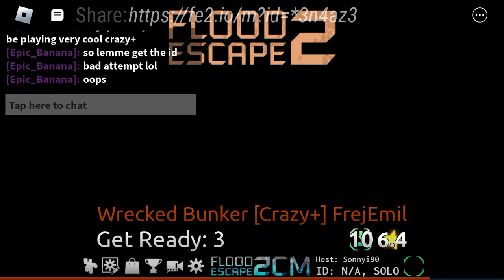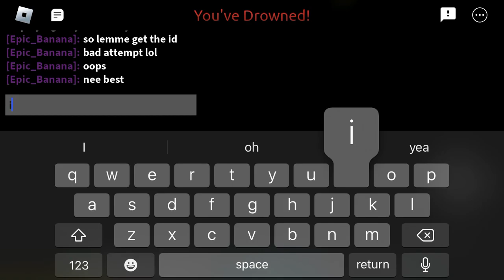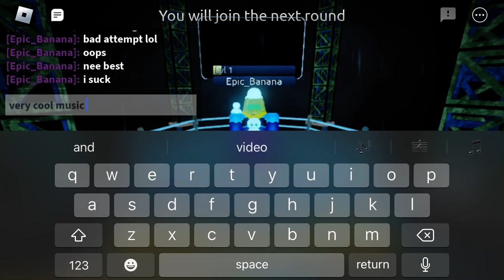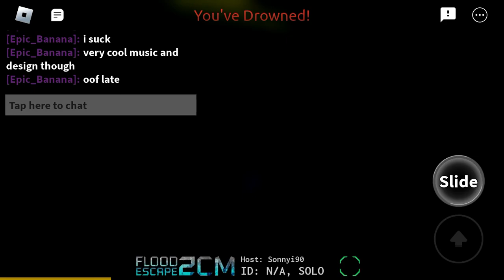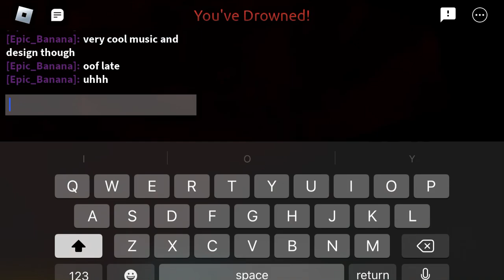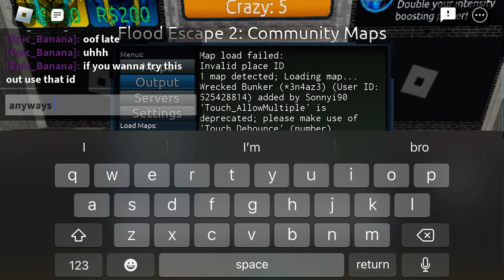Playing very cool crazy+